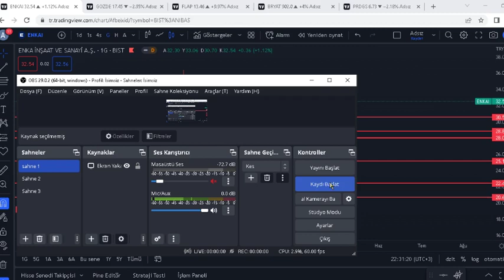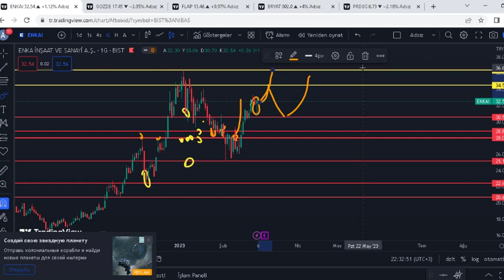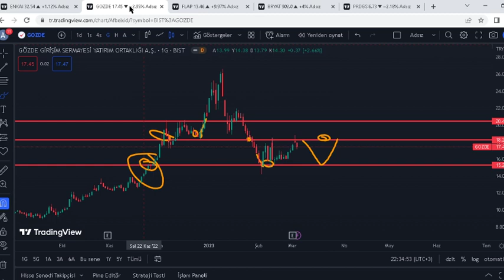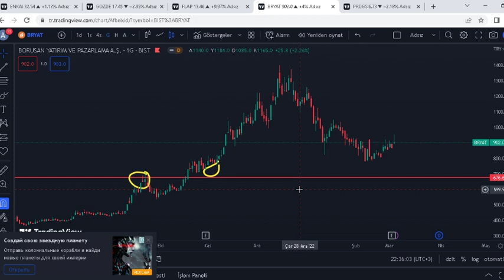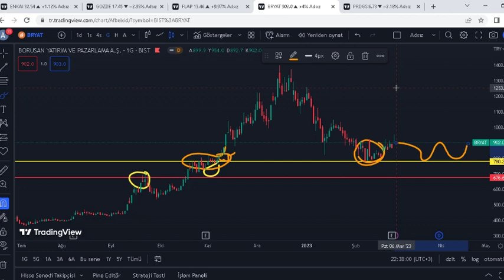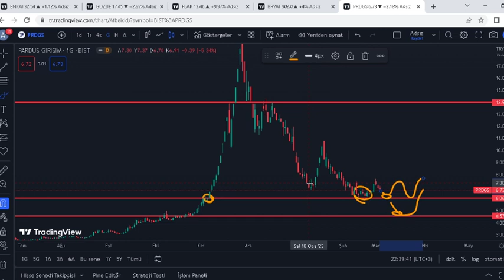enkai gozde flap bryat prdgs hisse analiz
AL SAT TUT YATIRIM TAVSİYESİ DEĞİLDİR.